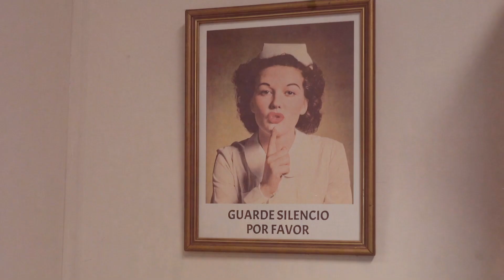¡Así es el Hospital que dirige Rafael Machado! Javi Ponzo y unos secretos de rodaje imperdibles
¡No te pierdas el contenido exclusivo de "Argentina tierra de amor y venganza - Segunda temporada"!